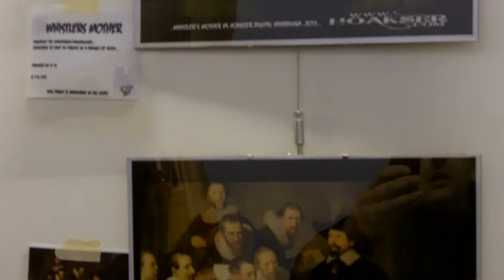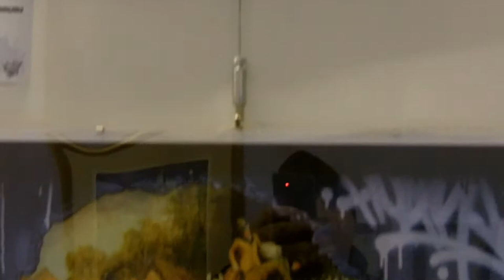HOAKSER: 'Graffiti Vs Art' Exhibition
HOAKSER.com